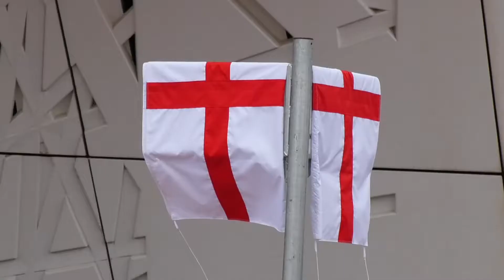Celebrating innovators on the streets of MIND | Le vie di MIND intitolate ai grandi innovatori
Il racconto della cerimonia di inaugurazione delle prime vie di MIND: Viale Riva Levi-Montalcini, Viale Decumano e Piazzale EXPO 2015, alla presenza del Presidente del Senato Maria Elisabetta Alberti Casellati, il Sindaco di Milano Giuseppe Sala, il Presidente della Regione Lombardia Attilio Fontana e l'ing. Piera Levi-Montalcini.

The inauguration ceremony of the first streets of MIND: Viale Rita Levi-Montalcini, Viale Decumano and Piazzale EXPO 2015. President of the Italian Senate Maria Elisabetta Alberti Casellati, Milan Mayor Giuseppe Sala, Lombardy President Attilio Fontana and Piera Levi-Montalcini attended the ceremony.